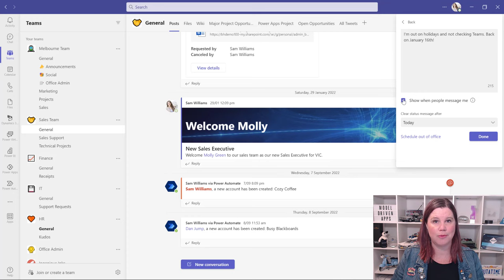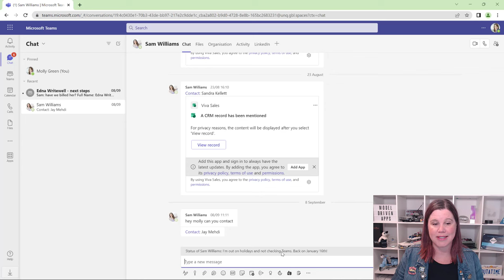How to set an out of office status message in Microsoft Teams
If you're heading out for the holidays or even for the afternoon, setting a status message in Teams makes it easier for your colleagues to see that you aren't available before they even message you.

Here's how to set it up.